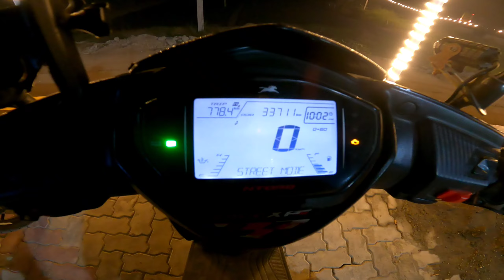We are stuck in Punjab 😱 on Himachal ride | Delhi to Himachal non stop ntorq xp || Episode 06